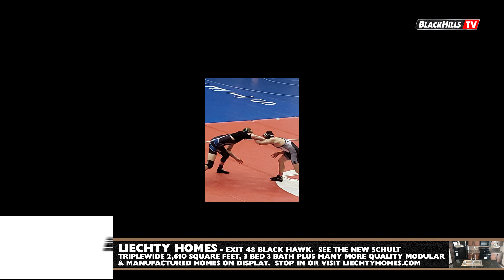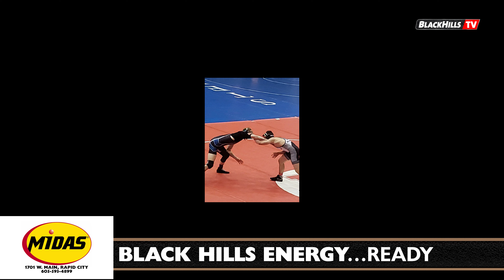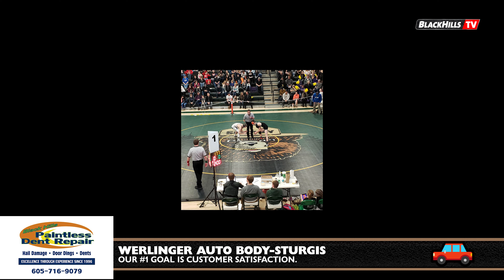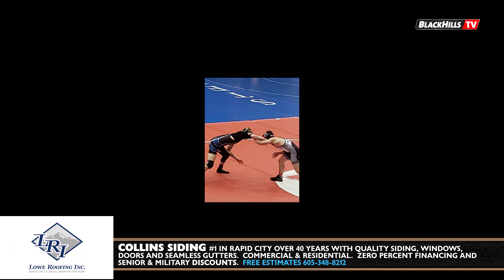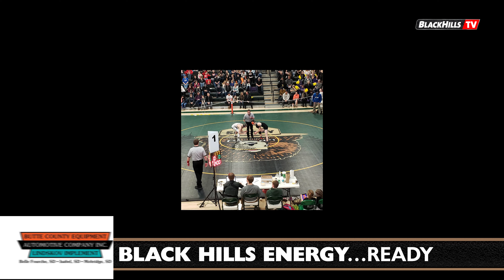Get to know St Thomas More Head Wrestling Coach Nick Durham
Coach Durham talks about growing up in eastern Colorado in a competitive sports environment.  St. Thomas More had two wrestlers compete at the 2020 state tournament.